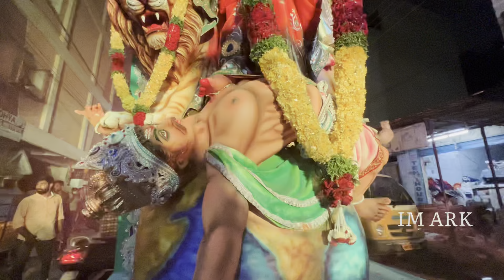Shaikpet Jai Kali Youth Association Durga Mata Aagman 2022 Sundar Kalakar Biggest Durga Mata Aagman